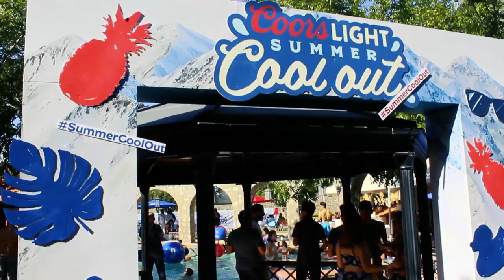Recap #4 Cd. Juaréz Coors Light Tour